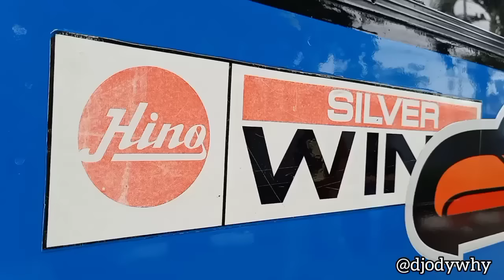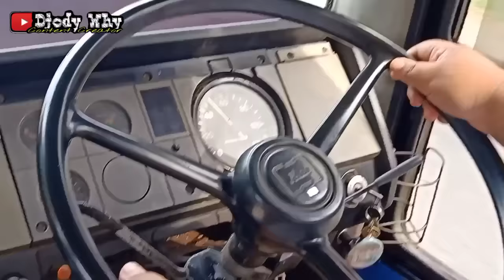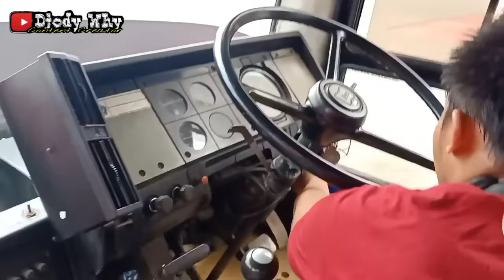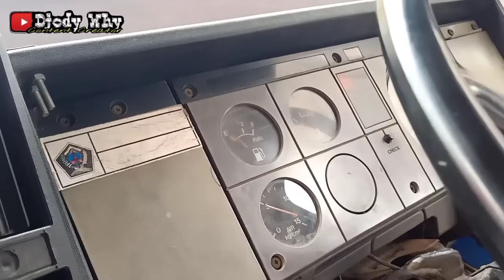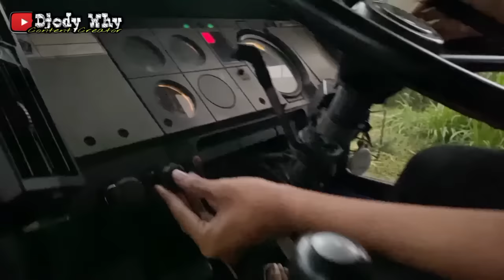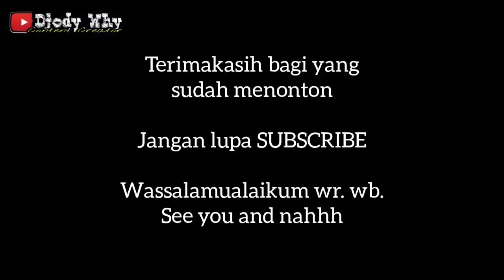Nyupir Bus Jadul Keliling Lewat Jalur Desa ❗ Istimewa & Orisinil Sejak Lahir ❗| PO Sumber Damai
Pada kali ini , saya berkesempatan untuk review , berkeliling , berbincang dan ikut mengemudikan bus yang sangat istimewa . Harta karun ini menggunakan body dari Karoseri Tugas Anda - Pasuruan , serta chassis Hino AK 174 LA tahun 1991 , semua sistem masih berfungsi dengan baik . Dulunya unit ini kepunyaan dari Pemkab Blitar yang dibeli dari hasil lelang , harganya juga sangat mengagetkan , yaitu kurang lebih setara dengan harga motor Yamaha N Max . Untuk garasi bus ini berada di Desa Tingal , Bence , Garum , Blitar , Jawa Timur . Tentunya disini saya juga tidak sendiri , saya ditemani oleh sang owner yaitu Mas Dino Lorando , lalu ada Mas Vito Oktavian & Mas Wildan dari Tulungagung , serta youtuber Mas Andriawan Pratikto beserta sang adik Mas Dimas PR . Suatu kehormatan bagi saya sendiri untuk bisa membuat konten tentang bus ini 🙏

Silahkan tonton videonya sampai habis dan jangan di skip